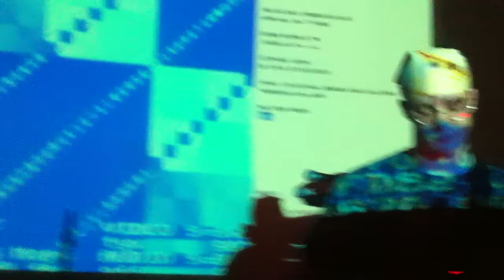nikola whallon 5 - 8static 2E | oct12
nikola whallon
8static 2E - october 2012
4th anniversary show!
philaMOCA - philadelphia, pa
visuals by animal style
part 5
recorded by emfedex (chip music chronicle)